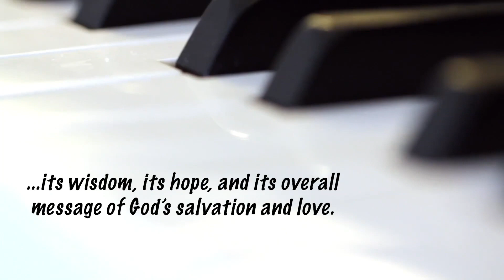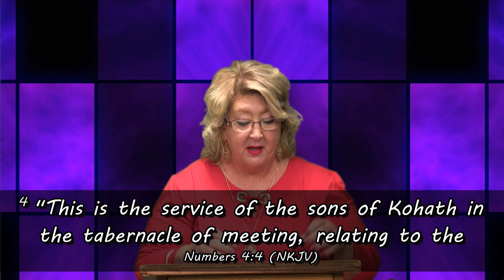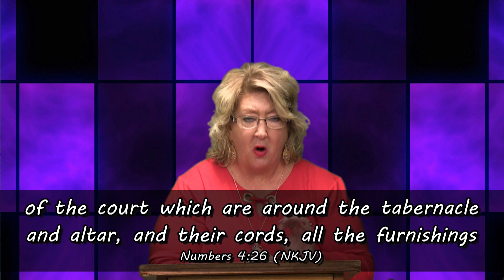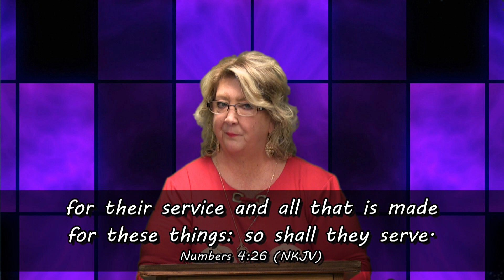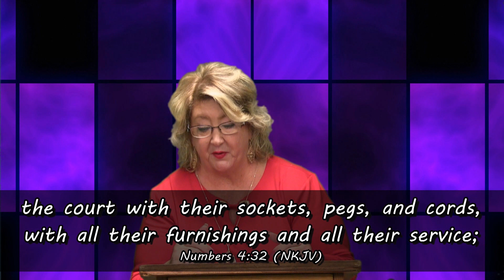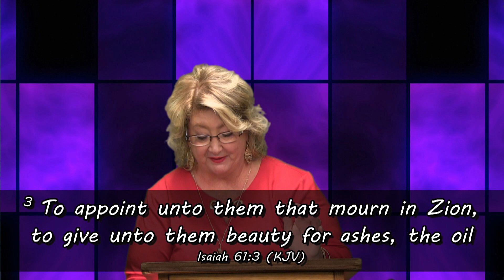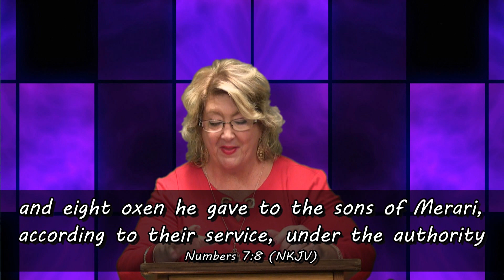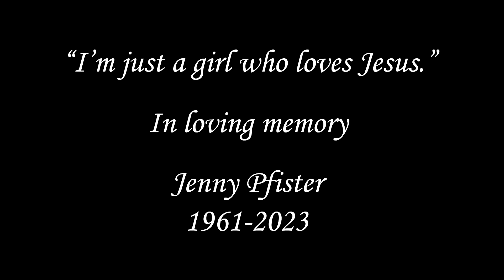One Brushstroke at a Time - Jenny Pfister - "Four Carts and Eight Oxen (Re-Air)" - 9/8/24